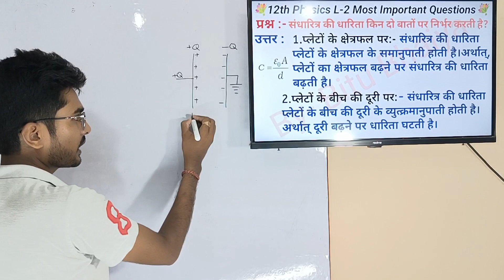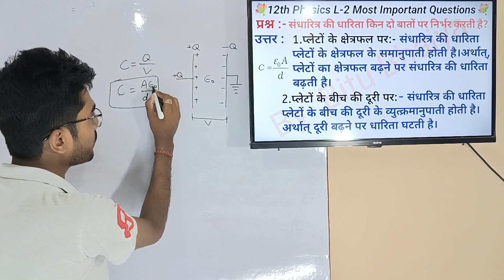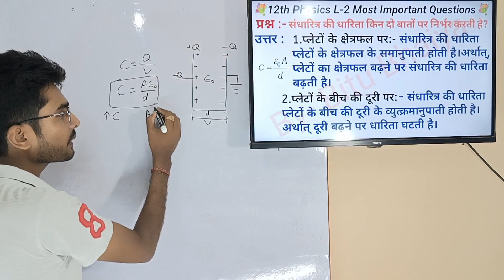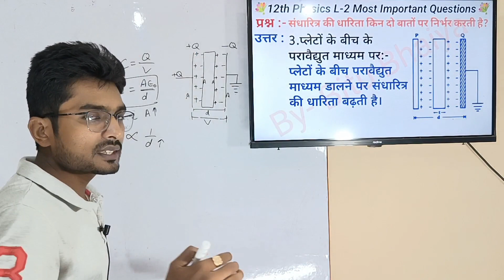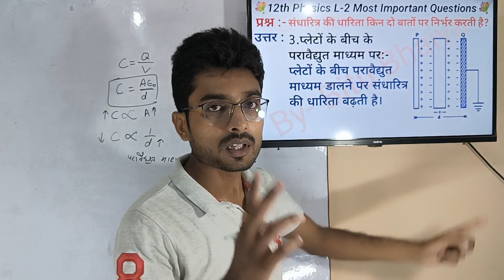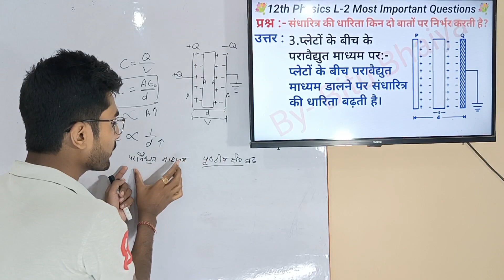12th phy L-2.16 संधारित्र की धारिता किन दो बातों पर निर्भर करती है